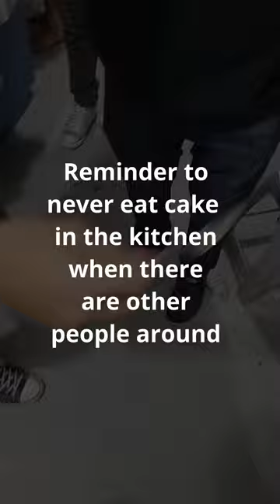Operation Metamorphosis 2023 Vlog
Thanks for joining the Mountain Bois!!!

Alright alright, yes I remember I said I'd have the video ready by last Thursday. must be the "I" in me. (over promise under deliver)